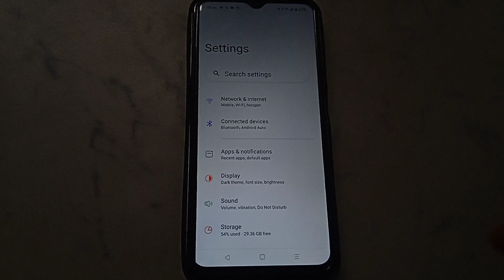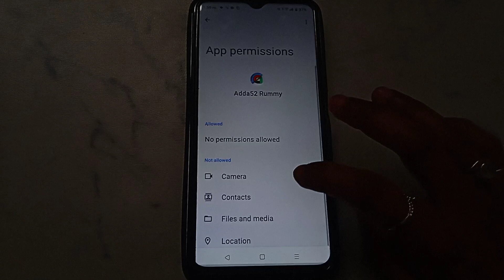How to fix Please enter a valid code. problem solve in Play Rummy Game - Adda52Rummy